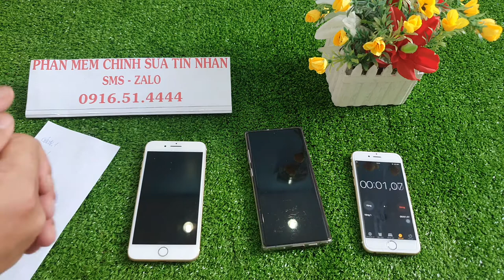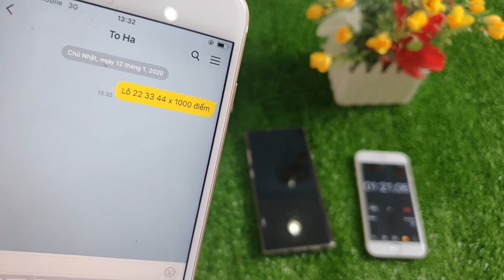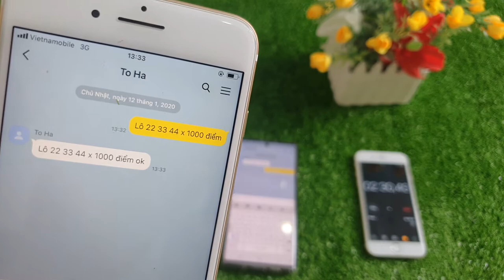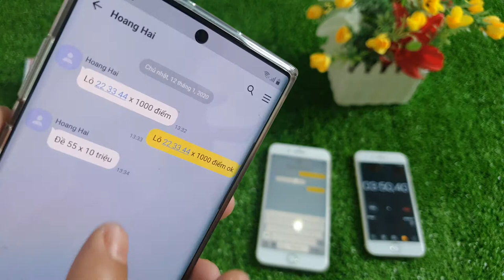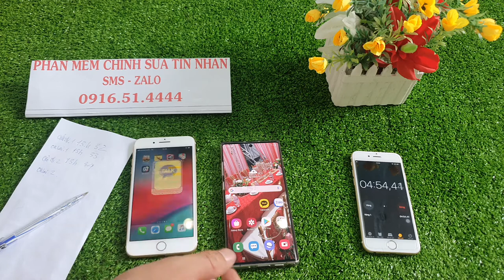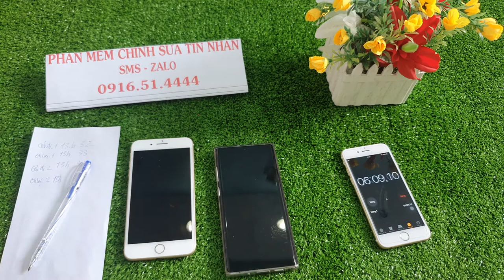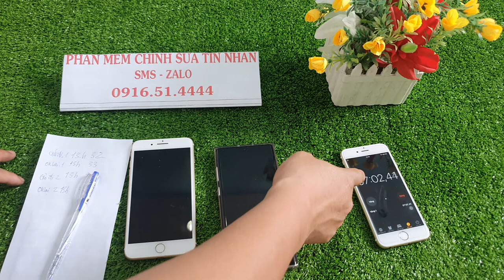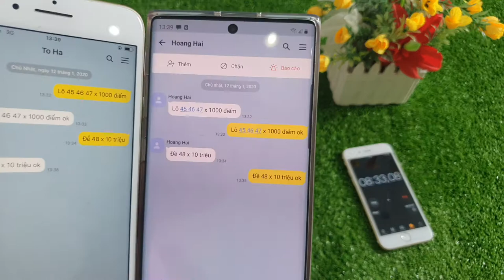Sửa Tin Nhắn kakaotalk -- Phần mềm Chỉnh Sửa Tin Nhắn Lô Đề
chung tôi cuang cấp phần mềm sửa tin nhắn lô đề an toàn hiệu quả chính sác tuyệt đối;p